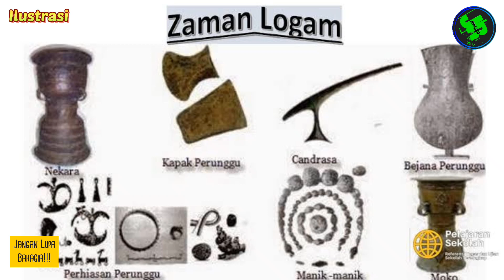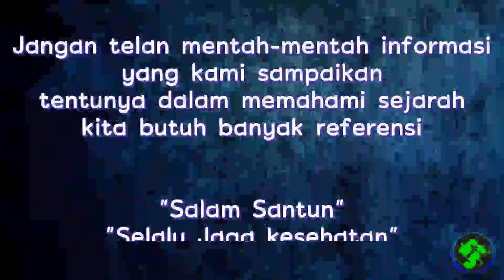Sejarah Suku Batak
Batak merupakan suku yang tinggal di sekitar Danau Toba, Sumatera Utara. Suku ini tersebar hampir di seluruh wilayah provinsi Sumatera Utara. Mengutip buku Suku-suku Bangsa di Summatera karya Giyanto, nenek moyang Suku Batak merupakan kelompok Proto Melayu atau Melayu Tua. Kelompok ini berasal dari Asia Selatan dan bermigrasi ke Nusantara melalui Pulau Sumatera. Dari semenanjung Malaya, mereka menyeberang ke Pulau Sumatera dan akhirnya menetap di sekitar Danau Toba, Sumatera Utara.

Musik pembuka (0:27 detik) : Mardalan Marsada Sada "G. Billy Simarmata".